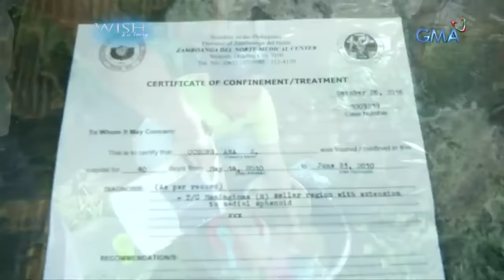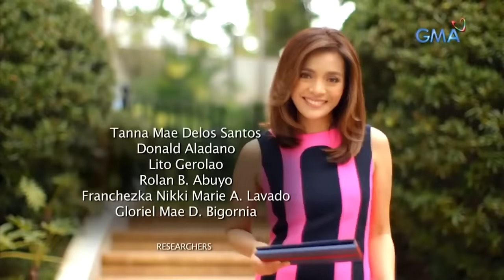Babae, ipinakulam ng kanyang karibal? (Full Episode) | Wish Ko Lang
Hanggang saan ang kaya mong gawin nang dahil sa selos? Si Anna (Arra San Agustin), kalunos-lunos ang sinapit matapos akalain na sakit lang ito. Ang kanyang kondisyon, resulta raw ng kulam! Panoorin ang video.